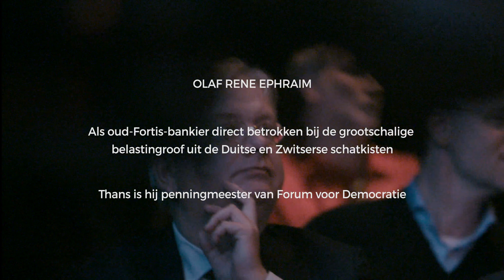Olaf Ephraim, penningmeester van FvD die als Fortis-bankier rijk werd met CumEx-fraude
Al bijna een jaar is Olaf Ephraim penningmeester van het Forum voor Democratie. Hij is de financiële man die – na Henk Otten – het morele kompas van de partij van Thierry Baudet moet kalibreren.

Maar wie is Ephraim? Follow the Money werpt licht op het duistere verleden van een ex-bankier die zijn vermogen dankt aan CumEx-handel: frauduleuze transacties in aandelen met en zonder dividend. Lees het hele verhaal